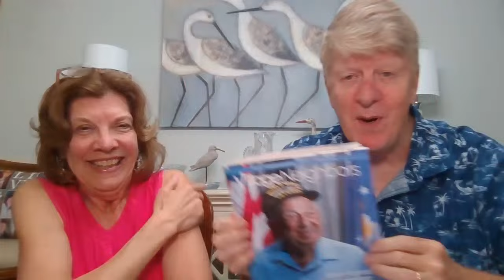The Villages Florida. Things You Need to Know.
Join Jerry and Linda as they share their life in The Villages, Fkorida.  Bring your questions and join the fun!

Mailing address:
Villages Newcomers
P.O.Box 888